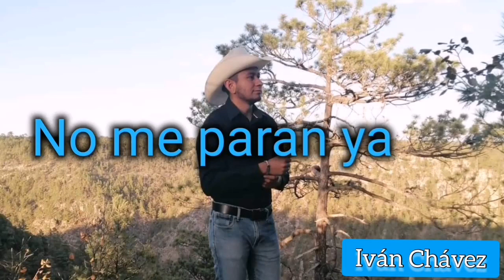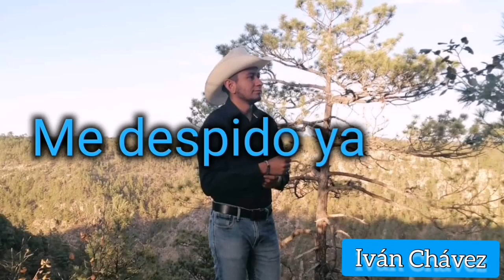Gracias - Iván Chávez - (Lyrics)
instagram y tiktok : Ivan Chávez oficial
Gracias 🎤✌️